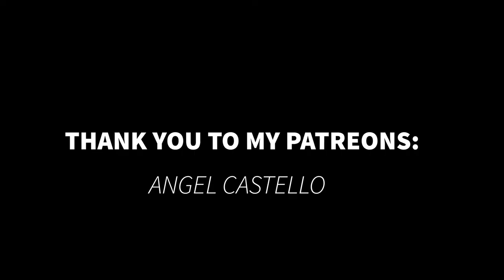How to actually pronounce Vincent van Gogh, Rembrandt van Rijn and more famous Dutch painters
GET MY NEW 'VISITING TULIP FIELDS IN THE NETHERLANDS' (INCLUDING HOLLAND) EBOOK

Hi everyone;

Thank you for watching this week's video; I hope you enjoyed it and that you've learned something and now know the Dutch pronounciation of Vincent van Gogh, Rembrandt van Rijn, Johannes Vermeer and more.